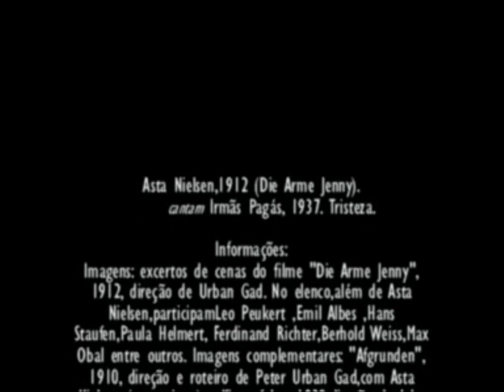Asta Nielsen,1912 (Die Arme Jenny). Cantam Irmãs Pagãs, 1937. Tristeza.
Informações:
Imagens: excertos de cenas do filme "Die Arme Jenny", 1912, direção de Urban Gad. No elenco,além de Asta Nielsen,participam Leo Peukert , Emil Albes ,Hans Staufen,Paula Helmert, Ferdinand Richter,Berhold Weiss,Max Obal entre outros. Imagenscomplementares: "Afgrunden", 1910, direção e roteiro de Peter Urban Gad,com Asta Nielson (cena piano) e King of Jazz, 1930,direção de John Murray Anderson (cena violão).
Áudio: música "Tristeza" composição de Assis Valente e Zequinha Reis, interpretação das Irmãs Pagãs (Rosina e Elvira Pagã), 1937, gravadora Victor,lado B,78rpm.Acervo: Rádio Educativa Mensagem (RadioSantos) (REM).